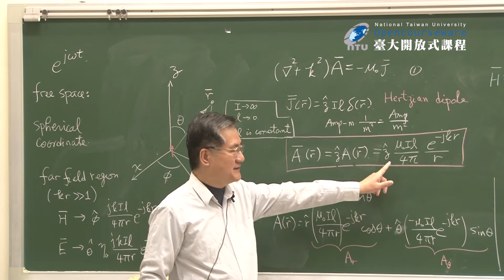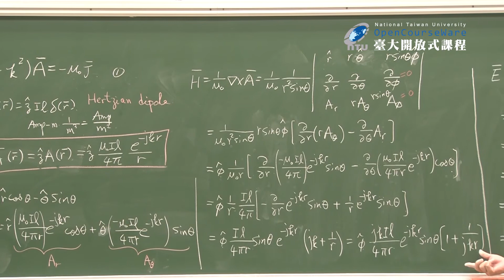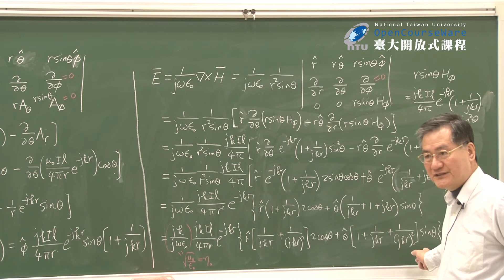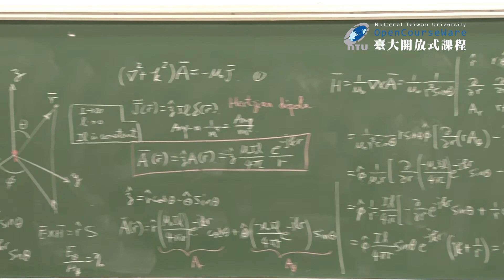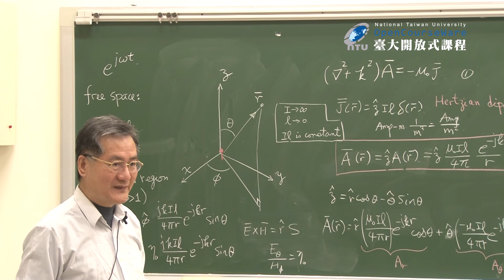電磁學 20. (Unit 20) Radiation Field of Hertzian Dipole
課程名稱：電磁學
授課教師：電機工程學系 江簡富